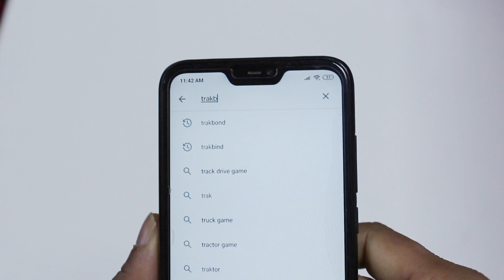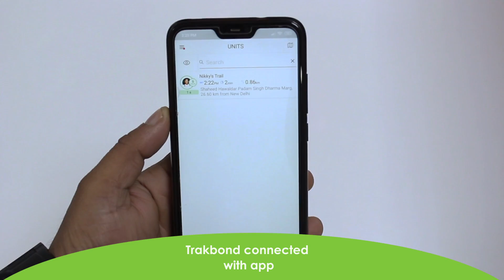How to setup Trakbond Trail GPS Tracker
Step by step guide on how to setup your new Trakbond Trail GPS Tracker.

Step 2. Put it on charging for 2-3 hours.
Step 3. to create your Trakbond account.
Step 4. Install the Trakbond app on Android/iOS and login.
Step 5. Power ON the device and take it under clear sky for upto 30 minutes to activate the device.